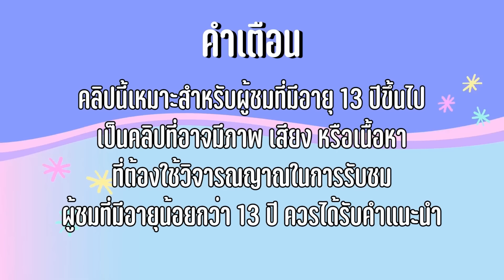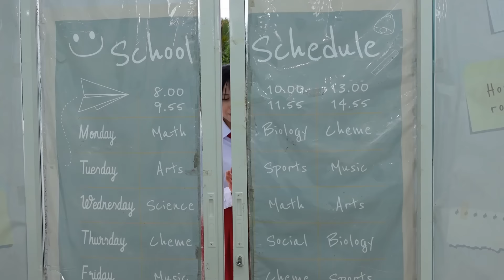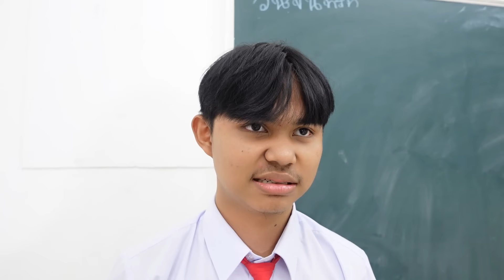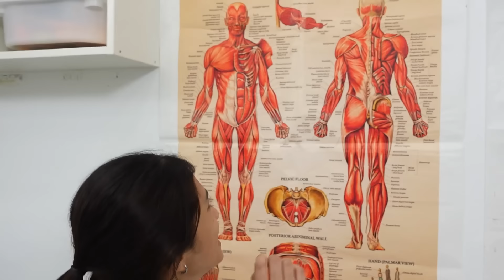คู่จิ้นใหม่ แฟนหญิงรักหญิง รักใสๆ ในวัยเรียน แฟนฉัน แฟนใหม่ Ep 6 โรงเรียนหรรษา | ใยบัว Fun Family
คู่จิ้น หญิงรักหญิง? รักกันแบบหญิงหญิงมั้ย ? จับตา คู่จิ้นใหม่ Ep5 โรงเรียนหรรษา | ใยบัว Fun Family
คู่จิ้นใหม่ เลิกกัน เราหญิงรักหญิง Ep6 โรงเรียนหรรษา | ใยบัว Fun Family
คู่จิ้นใหม่ หญิงรักหญิง รักใสๆ ในวัยเรียน แฟนฉัน แฟนใหม่ Ep 6 โรงเรียนหรรษา | ใยบัว Fun Family

In this new episode of คู่จิ้นใหม่, we are going to see two couples in love. The first couple is a young woman and her boyfriend. The second couple is a young man and his girlfriend. The couples have to deal with some family issues.Don't miss the new episode of คู่จิ้นใหม่! In this episode, we will see the love between two different people. We will see the love between a man and a woman, and between a woman and a woman. Watch and learn how to love yourself and your partner the
คู่จิ้นใหม่, หญิงรักหญิง, เลิกกัน, หนังสั้น, ละครสั้น, บันเทิง, ใยบัวฟันแฟมิลี่

►กลุ่มลับ FC ใยบัว ฟันแฟมิลี่